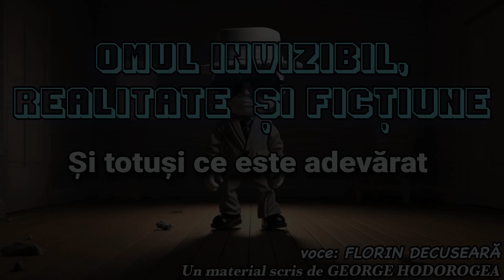Omul invizibil, realitate si fictiune * Si totusi ce este adevarat